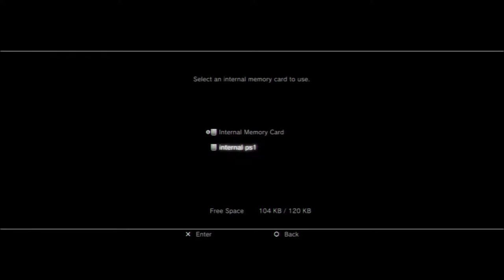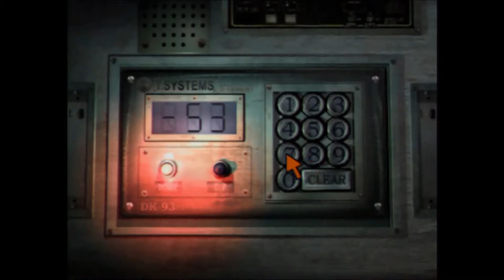Parasite Eve II part 2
So stuff happens and we aren't too good at it. This game is hard sometimes